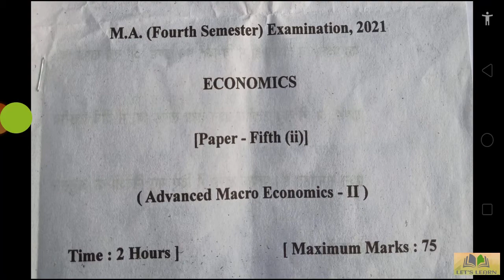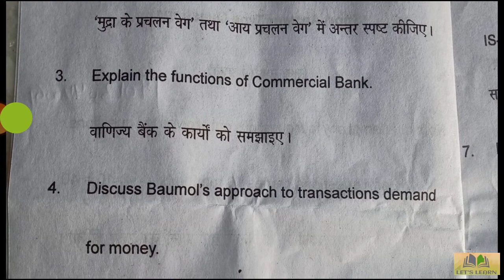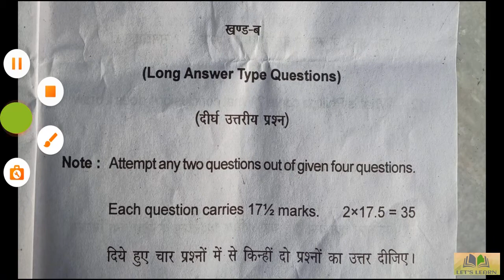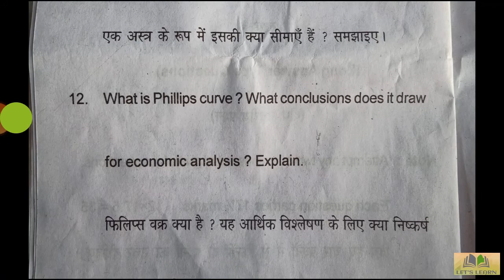MA ECONOMICS PREVIOUS QUES PAPER //ADVANCE MACRO// KUMAUN UNIVERSITY//MA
Hlo friends welcome to my channel, if you like this video pls press the subsribe button and like button,and share this video to all over your friends also as it takes so much effort of us your some contribution help us lots.

★ ★ You can help us ★ ★

2.  Must be uploading good quality content frequently to your YouTube Channel and really trying hard to make it .

Topic which are been covered in these videos---